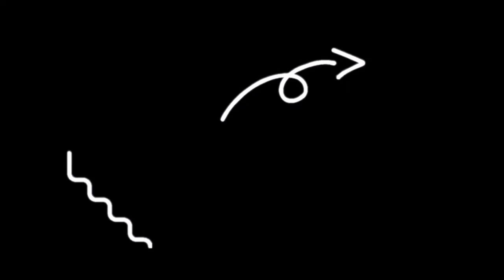Get a better deal | Basic negotiations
Negotiations are a part of building every business, in this video I show you one of the ways I get a better deal with basic negotiations.